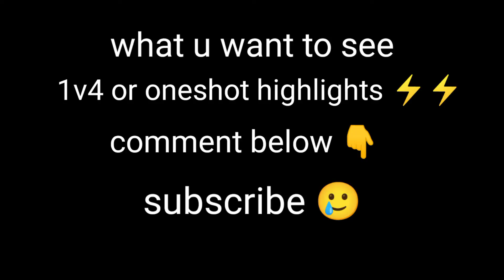belly dancer ff highlights ❣️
free fire
belly dancer
shorts
total gaming
ff shorts
ff montage
free fire highlights
gyan gaming
shorts video
bananza belly dancer beat sync montage
free fire belly dancer
short
bananza belly dancer free fire
belly dance free fire montage
free fire gameplay
ff highlights
viral
shorts feed
free fire new trend
youtube shorts
ff edit
bananza
viral shorts
lokesh gamer
trending
free fire beat sync montage
lalbai gamer
shorts free fire
best friend free fire
bananza belly dancer free fire highlights
raister birthday new video
ff new gameplay video
ff new status video
shorts video malayalam
shorts video viral
shorts video se paise kaise kamaye
shorts video tiktok
shorts video funny
shorts feed meaning
shorts feed watchtime count
shorts feed in tamil
shorts feed in youtube
shorts feed me kaise lagaye
shorts feed kya hota hai
shorts feed kya hai
shorts tamil
shorts food
shorts tiktok
belly dance free fire
shorts funny
shorts song
shorts youtube
shorts beta
go bananza
bananza x temperature
don't be shy girl go bananza
bananza tiktok
shake ya body like a belly dancer
go bananza tiktok
bananza (belly dancer) x neon park tiktok
bananza (belly dancer) x neon park
bananza x neon park
lyrics just wanna see you touch the ground
just wanna see you touch the ground tiktok
just wanna see you touch the ground
belly dancer beat sync montage
free fire beat sync
gaming
tutorial
recommended
free dj alok
free diamond
techno gamerz
ruok
vincenzo
bnl
viral tik tok
vlog
algrow
grow
alok
free fire whatsapp status
lovely trend
free fire lobby xml
xml
xml ff
velocity edit
ff trend
xml free fire
trend ff
preset ff
belly dancer free fire
yt shorts india
yt shorts
simple velocity montage
free fire trending shorts
24k golden mod free fire highlights
bgmi montage
belly dancer valorant montage
belly dancer remix pubg montage
belly dancer remix ff montage
belly dancer pubg montage
belly dance song montage
belly dance montage pubg
belly dance montage ff
belly dance montage bgmi
bananza free fire
lobby edit tutorial
kinemaster tutorial
kinemaster lobby tutorial
bell dancer status ff
vilocity
belly dancer video
bell dancer status
legend gamer mini
legend gamer
legend gamer clash royale
sourav joshi
loggy hindistani
aayush gaming
tondey gamer
b2k born2kill
sk sabir boss
aj is live
daddy calling
ankush gaming
white 444
black 444
mafia is live
live inssan
legend is live
techno gamer
rex gaming
two side gamer
pro nation
desi gamer
pahadi gamer
romeo gmaer
raistar
mafia legend
legend gaamer
belly dancer song
free fire viral videos
free fire emote tik tok
free fire new emote
short videos
hookah bar lofi remix whatsapp status 4k
hookah bar whatsapp status free fire
hookah bar montage ff
hookah bar free fire montage status
hookah bar free fire montage
badge 99
custom highlights
freefire montage
tonde gamer
gyanbhai
amitbhai
free fire trend status
ajjubhai
free fire beat sync montage freefire
first class
first class beat sync montage
holi special beat sync
dhol beat sync montage
holi special beat sync montage
holi special beat sync montage freefire
free fire holi video status
free fire holi status
free fire holi event 2022
free fire holi event
free fire holi photo editing
free fire holi video
slowmontion
onetap
highlights
freefirehighlights
freefireclips
freefireshorts
freefire
montage video
over confindence
free fire over confindence
free fire highlight
gameplay free fire
free fire trend short video editing
highlights free fire 2022
highlights free fire
free fire impossible moments
free fire impossible highlights
free fire highlights gameplay
free fire highlights headshot
impossible moments free fire
impossible free fire
impossible free fire highlights
impossible highlights​
impossible
acronis ff
free fire edit
temperature
belly dance music
belly dance x temperature
trending video
free fire trend edit
belly dancer free fire hd status
ff attitude
free fire trend alight motion
slow mo status
sk gaming ultra
belly dancer free fire status
free fire attitude trend
ff 1 v 1
lone wolf game play
aisni bas la vida ff highlights
fastest movement
tufan ff
ff 3 finger hub
ff trending videos
free fire alok trend
free fire x trend aniket ff
trend free fire attitude status
best ffh4x
ffh4x motage
free fire ffh4x
ffh4x
dip. 01 ff